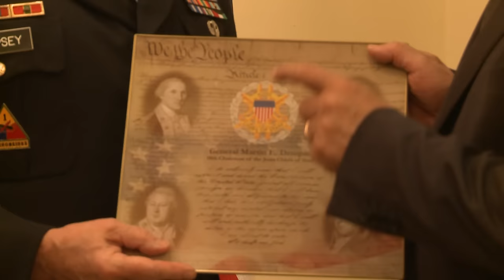Joint Chiefs of Staff Dempsey’s meeting with PM Netanyahu at the PM Residence, June 11, 2015.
Chairman of Joint Chiefs of Staff Martin Dempsey’s meeting with Prime Minister Benjamin Netanyahu at the Prime Minister’s Residence, June 11, 2015.